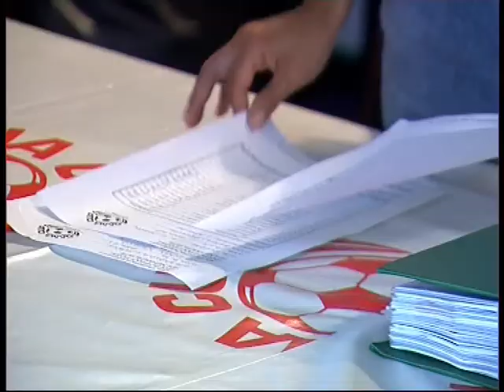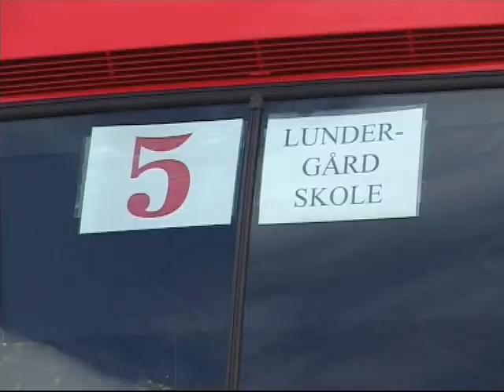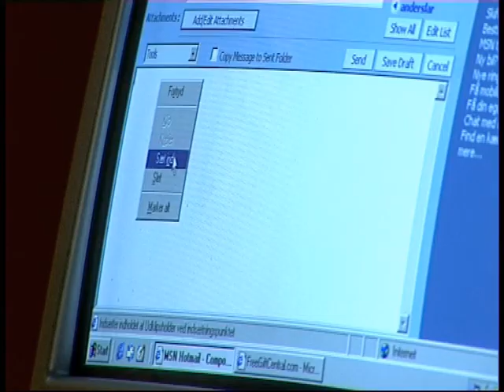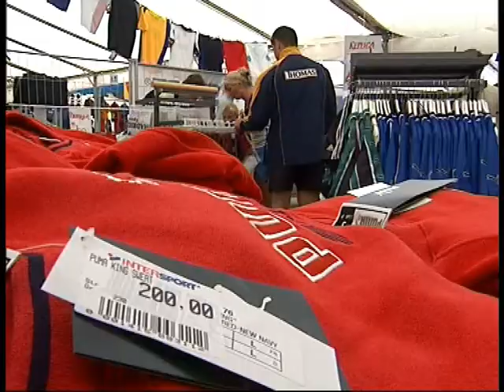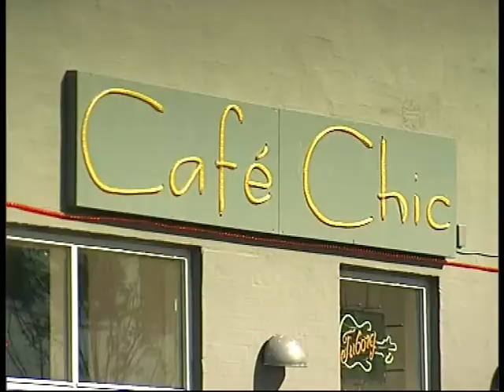Dana Cup official video 2007 - German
The official Dana Cupvideo 2007